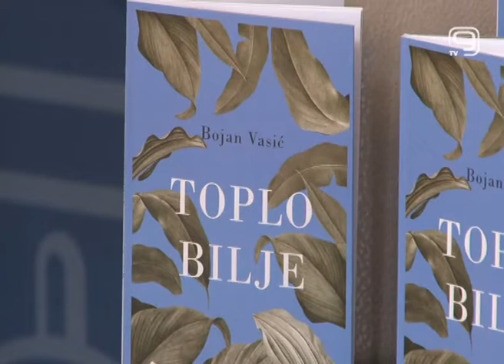TV KANAL 9, NOVI SAD: POČELI ANTIĆEVI DANI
U Gradskoj kući danas su svečano otvoreni Antićevi dani, manifestacija koja će na više lokacija u Novom Sadu trajati do petka, 13. marta.